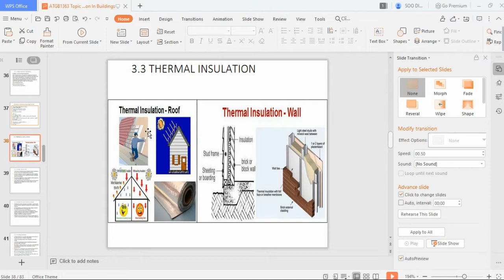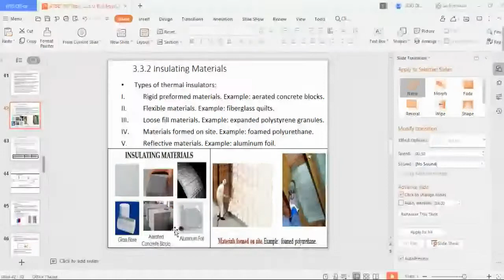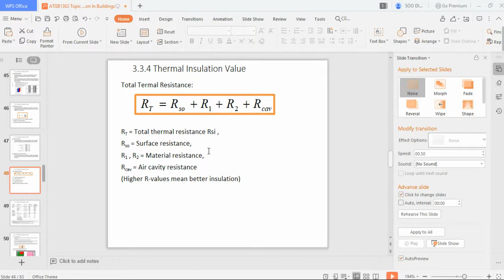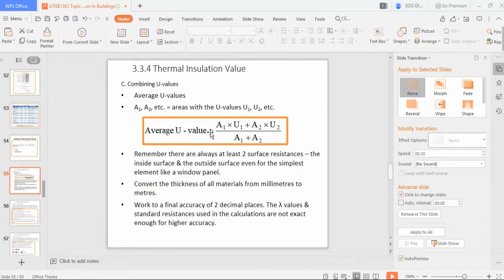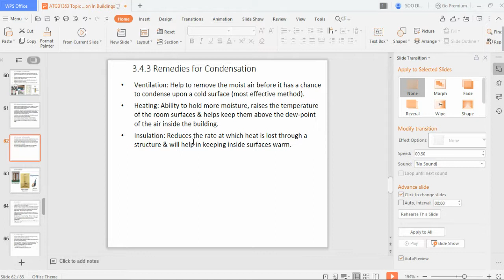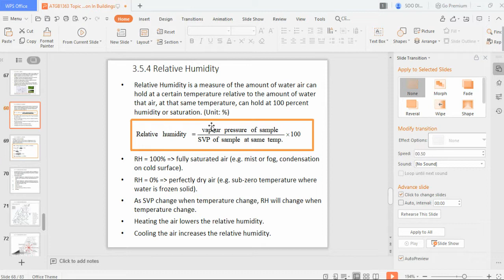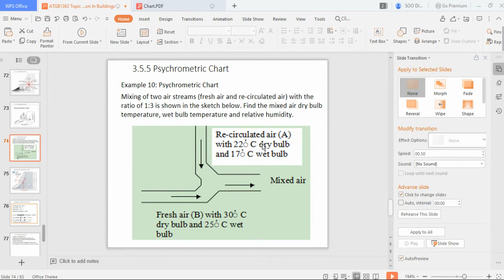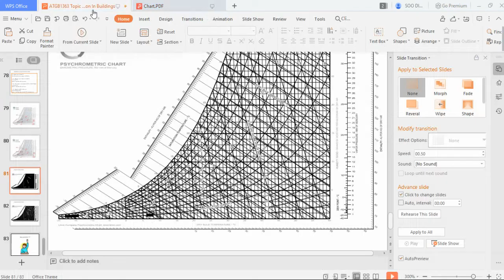BSS 1 - Heat and Thermal Insulation In Buildings Part 2